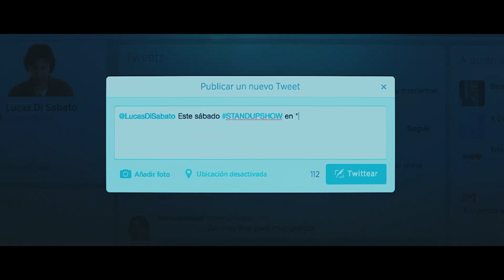Un amor en tiempos de selfies - Trailer oficial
Martín Bossi protagoniza esta sensacional comedia de los productores de "Viudas" y "Corazón de León".
¡Estreno 23 de Octubre sólo en cines!

Lucas es un comediante del Under porteño. Guadalupe, su alumna, una joven y atractiva ejecutiva representante de uno de los buscadores de internet más importantes a nivel mundial.
El choque de mundos tan opuestos entre un verdadero artesano de la comunicación y una representante jerárquica del medio más grande de comunicación masiva será explosivo, tanto en la pasión que nacerá entre ellos como en grandes discusiones por puntos de vista irreconciliables sobre la forma de ver el mundo.
La pareja entrará en crisis. En el punto más encarnizado e irreconciliable de la discusión, Guadalupe y Lucas descubrirán que aún siguen enamorados.